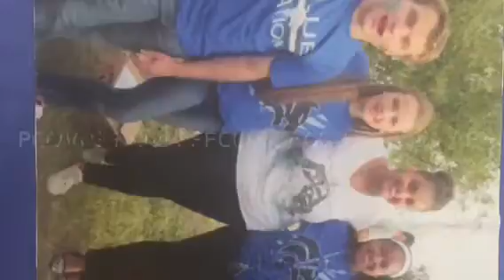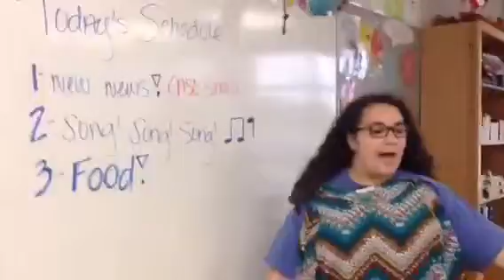Senior Video asl